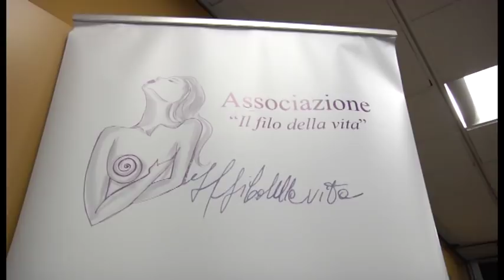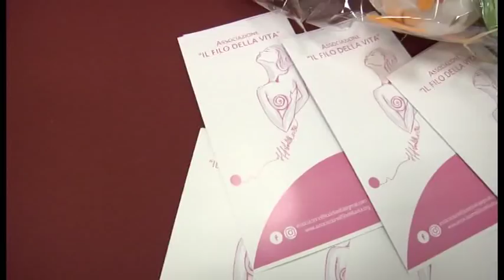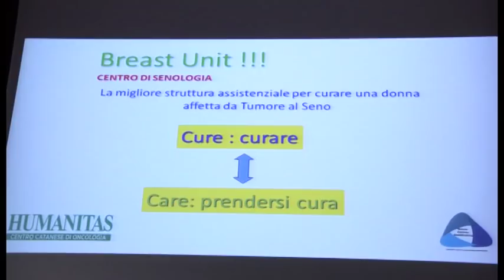BREAST UNIT: 18% DI POSSIBILITÀ DI GUARIGIONE IN PIÙ CON TRATTAMENTO MULTIDISCIPLINARE